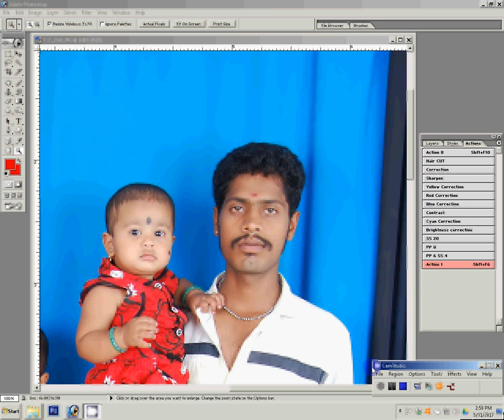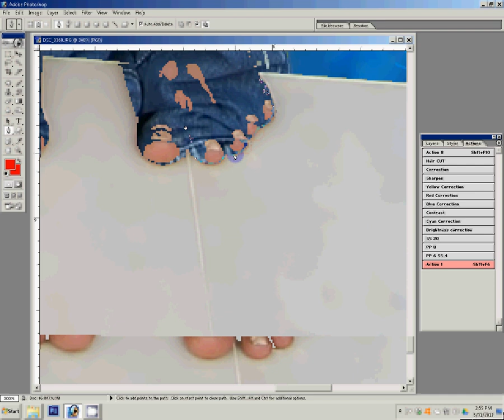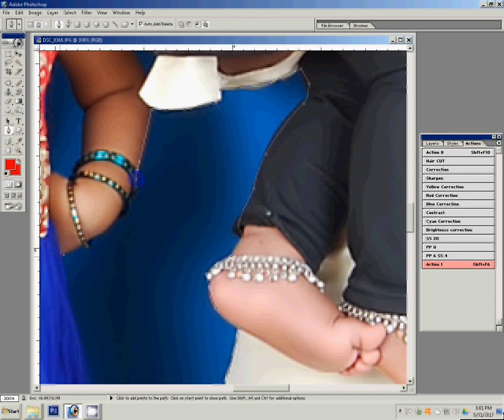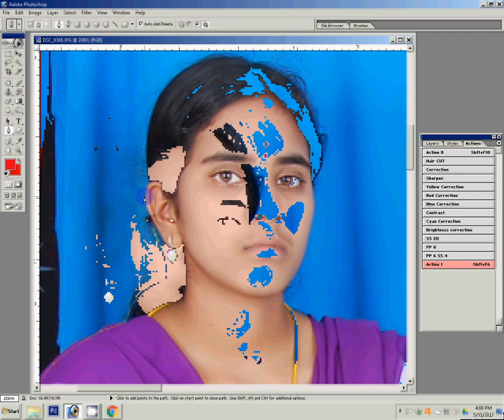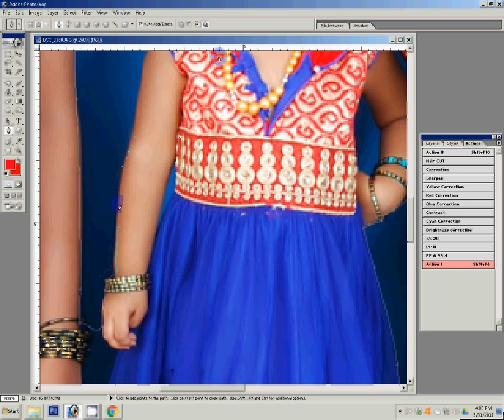adobe photoshop tutorial background change background